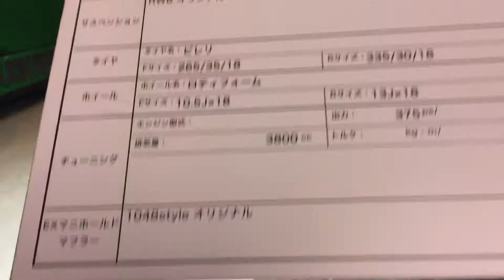AUTO MESSE 2018. EURO MAGIC ブース！ RWB Porsche 993